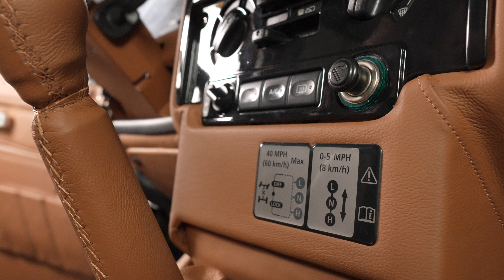Transformando um CARRO BRUTO em um CARRO DE LUXO. Land Rover DEFENDER 110 com interna renovada.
Nesse video apresento para vocês a transformação de uma DEFENDER 110 onde o serviço de tapeçaria completa trouxe um acabamento de luxo para um carro que em sua forma original é um carro bruto com pegada offroad.

Esse é um dos projetos onde nosso serviço trás uma transformação radical no aspecto do veículo.

Acesse o link abaixo e escolha o contato da loja mais próxima a você!

Edição/Produção/ : Falconi Studio